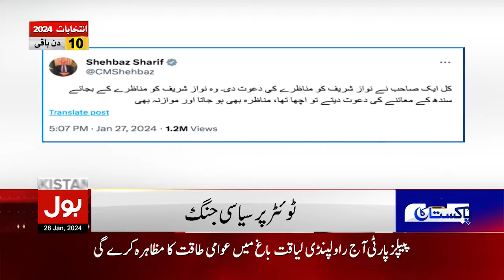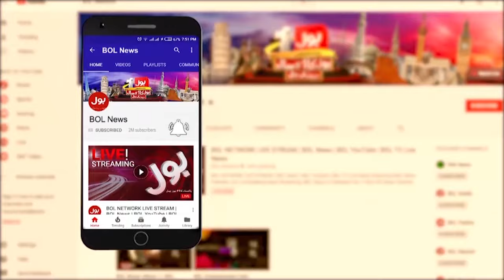America Big Action | BOL News Bulletin At 12 PM | Gaza Updates